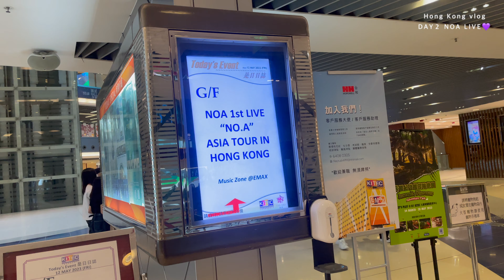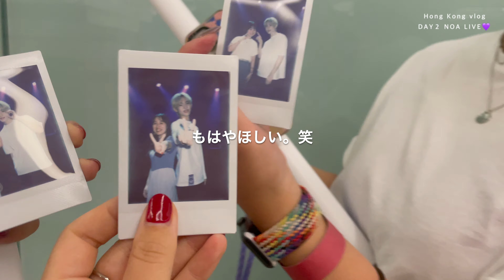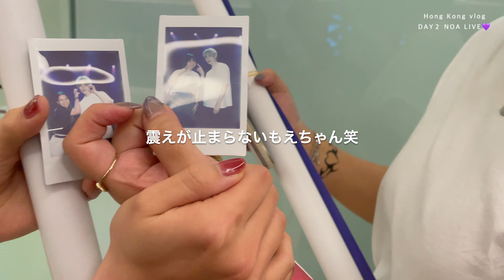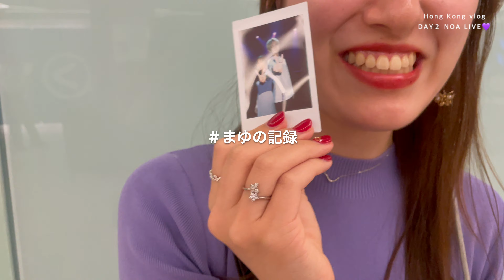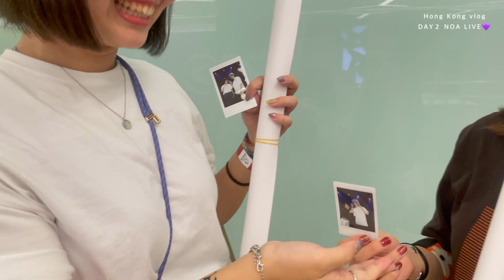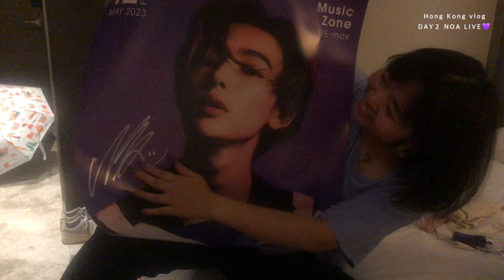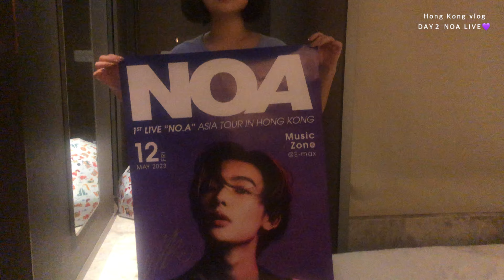【NOA LIVE in 香港💜】めっちゃ近くで歌聞けて、たくさん話せました🥺 ただの幸せの記録です笑 ［4K］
⚓️🇭🇰 オタクたちの香港旅行 vlog vol.4 🇭🇰

香港vlog2日目後半！

NOA 1st LIVE “NO.A” ASIA TOUR in Hong Kong

大本命 NOAくんのライブです。
レポとゆうか、私たちのただの幸せな記録なので
ご了承ください。笑

本当に近くで、優しい歌とかっこいいダンス見れて、
幸せすぎました。
特に、
ticketでステージ1番前で座って歌ってくれて、
目会った時吸い込まれそうだったのと、
Paradiseのフリ伝授のとき歌いながら
何回もやってくれて、
そのアカペラがよすぎました…

ミーグリは、
本当に1人1人丁寧にゆっくり話したり、
好きに写真撮ってくれて、
一生の思い出です🥺

アジア行こうね〜とか軽く行ってたのに、
香港のVIPが取れて、
行く！って決断したあの日の私たちに
感謝と称賛。
(もえちゃんがチケット間違えて3枚取ってて、
３人でいけた🤣笑笑)

おかげでずっと行きたかった海外にも行く決断ができて。

NOAくんのvlogが大好きで
ディズニーも行くし、香港のvlog作るね！
ってNOAくんと話したの、ちゃんと実現した😊

今度の香港のライブは
きっともっと人気になってるから、
今しかできない素敵すぎるライブでした😫

ありがとう！！
また会いに行く！！

📍MUSIC ZONE＠E-MAX
00:00 digest
00:38 E-MAX
01:37 OPEN
03:21 START
04:39 ヒーローインタビュー
05:06 もえの記録
05:58 じゅんの記録
06:33 まゆの記録
08:55 NOANA in Honkg Kong💜
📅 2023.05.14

写真はInstagramに載せてます！

🎧Music / NOA
00:01 LET GO
00:37 To Be Honest
04:15 Lonely Hearts
07:29 Bad At Love
08:56 Fireworks
11:37 Highway
13:35 ticket